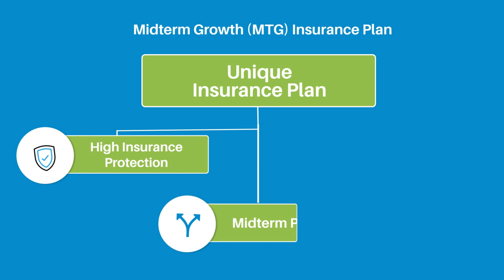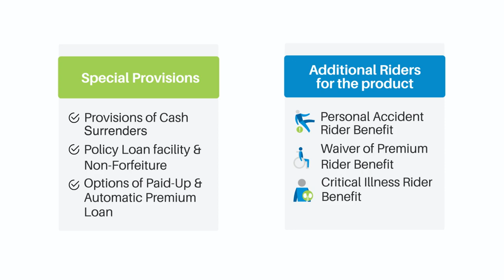Midterm Growth Insurance Plan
Introducing a unique insurance plan that ensures high protection with midterm payouts.